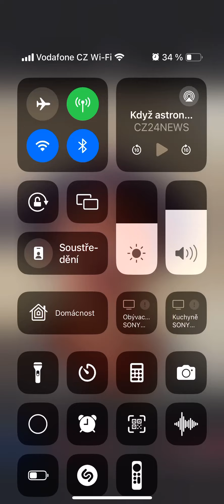Michal Shark - Výzva pro GLÓBUS věřící ZEMĚKOULI 👀🌎👀